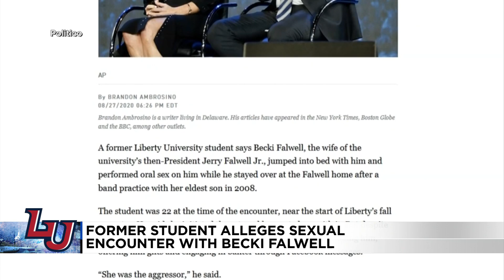Former Liberty University students alleges sexual encounter with Becki Falwell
A former Liberty University student alleges Becki Falwell engaged in a sexual encounter with him.